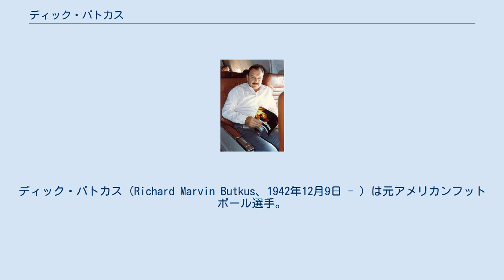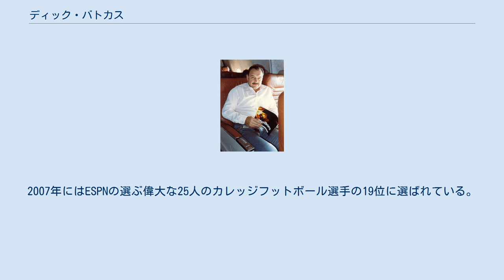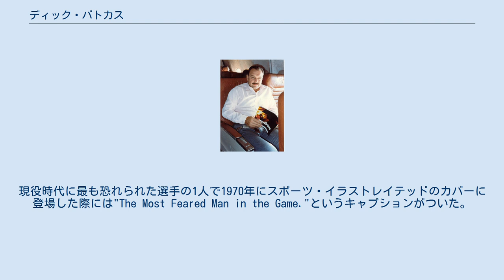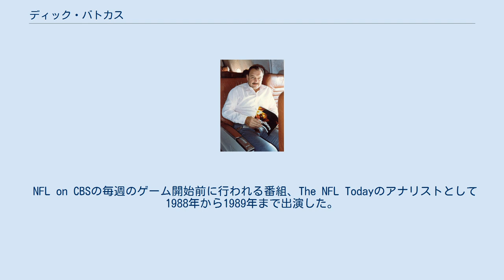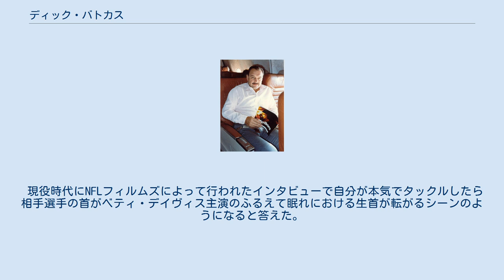ディック・バトカス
ディック・バトカス（Richard Marvin Butkus、1942年12月9日 - ）は元アメリカンフットボール選手。
 現役時代には最も優れたラインバッカーと考えられていただけでなくNFL史上優れたラインバッカーの1人と考えられている。
イリノイ大学を卒業後、NFLのシカゴ・ベアーズで1965年から1973年までプレーし、1979年にはプロフットボール殿堂入りを果たした。
 リトアニア系アメリカ人一家の8人兄弟の末っ子として生まれた。
シカゴの南隣にあるローズランドで育った。
高校時代からラインバッカーとしてプレーした。
当時彼はシカゴ・ベアーズではなくコミスキー・パークにシカゴ・カージナルスの試合を見に行ったりデトロイト・ライオンズとグリーンベイ・パッカーズのサンクスギビングゲームズをテレビ観戦することを好んだ。
 イリノイ大学では1962年から1964年までセンターとラインバッカーとしてプレーした。
1963年、1964年と連続してオールアメリカンに選ばれると共に1964年にはビッグ・テン・カンファレンスの最優秀選手に選ばれた。
またハイズマン賞（通常ランニングバック、クォーターバックなどのオフェンス選手が圧倒的に票を集めている。）の選考で1963年に6位、1964年には3位となった。
1983年にはカレッジフットボール殿堂入りを果たした。
また彼の背番号50はイリノイ大学にわずか2つしかない永久欠番（もう1つはレッド・グレンジの77番）になっている。
1990年にはウォルター・キャンプオールセンチュリーチームに選ばれた。
2000年にはカレッジフットボールニュースに史上6番目に偉大なカレッジフットボール選手とされた。
2007年にはESPNの選ぶ偉大な25人のカレッジフットボール選手の19位に選ばれている。
1985年からはカレッジフットボールで最も優れたラインバッカーに彼の名前を冠したディック・バトカス賞（全米51人のコーチやスポーツライターによって選出、2008年からはハイスクールとプロの選手も表彰）が与えられるようになった。
 1965年にAFLのデンバー・ブロンコスとNFLのシカゴ・ベアーズからドラフト指名されベアーズに入団した。
プロボウルに選出されること8回、オールリーグに選出されること6回であった。
1年目のシーズンからチームトップのタックル数、インターセプト数、ファンブルフォース数、ファンブルリカバー数をあげた。
現役時代を通してこれらのカテゴリでは概ねチームトップの数字を残し続けた。
引退までにファンブルリカバー25回を数え、これは当時のNFL記録となった。
現役時代に最も恐れられた選手の1人で1970年にスポーツ・イラストレイテッドのカバーに登場した際には"The Most Feared Man in the Game."というキャプションがついた。
その年彼は132タックル、84アシスト、3インターセプト、2ファンブルリカバーの数字を残した。
1973年にひざの負傷で現役を引退した。
 現役引退後の1975年に彼はベアーズに対してひざの手術をしなくてはいけないくらい症状が悪化していたのに試合に起用され続けたと訴訟を起こした。
この結果、彼とベアーズオーナーのジョージ・ハラスの間は冷え切ったものとなった。
 1985年にようやく彼はラジオ解説者としてベアーズの仕事を再びするようになった。
 現役時代のチームメートだったゲイル・セイヤーズと共に雨の中、ソルジャー・フィールドで行われたグリーンベイ・パッカーズとのマンデーナイトフットボールのハーフタイムに彼は表彰された。
 1979年に彼はプロフットボール殿堂入りを果たした。
またESPNが選ぶ20世紀の偉大なアスリートの70位に選ばれた。
またスポーティングニュースによって史上9番目に優れたフットボール選手に、AP通信によって史上5番目に優れたフットボール選ばれている。
2000年に彼はNFLによってオールタイムチームに選ばれた。
 チャリティ活動を盛んに行っており、ハイスクールでのステロイド剤の危険性についての啓蒙活動を行っている。
また2002年からはチャリティ・ファイト・ナイトと呼ばれるボ...